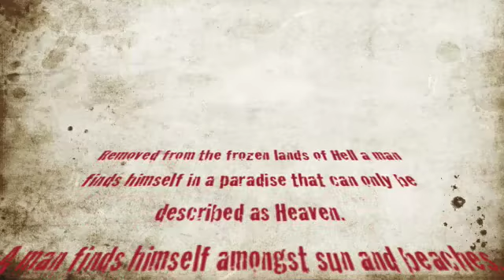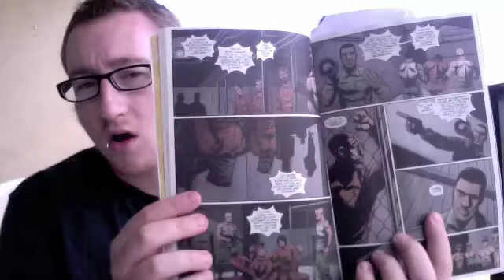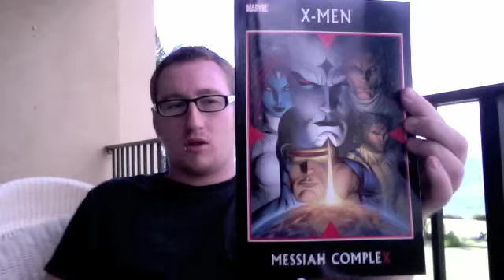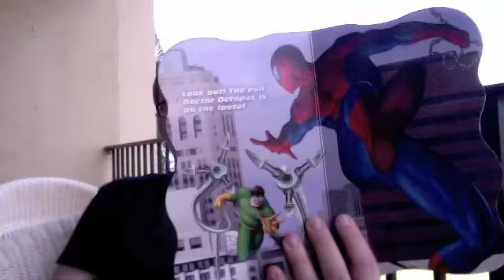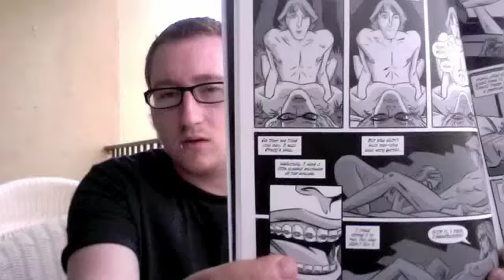Burpee's Comic Book Asylum Goes to Hawaii